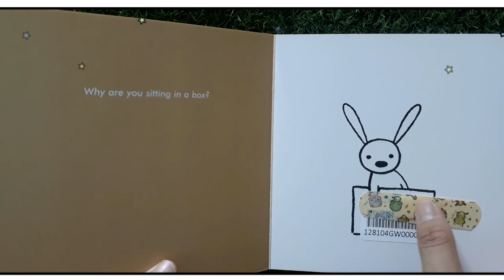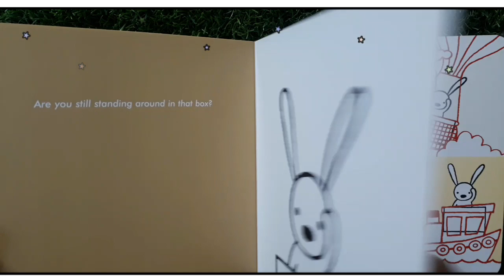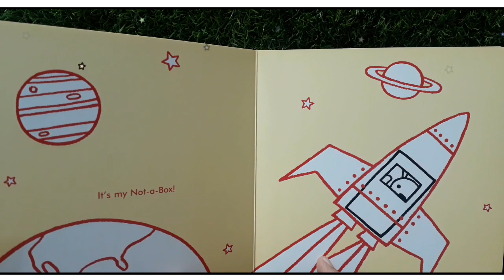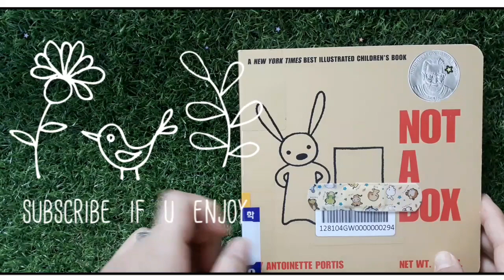[영어동화읽어주는엄마]not a box 어린이영어 원서 children's book